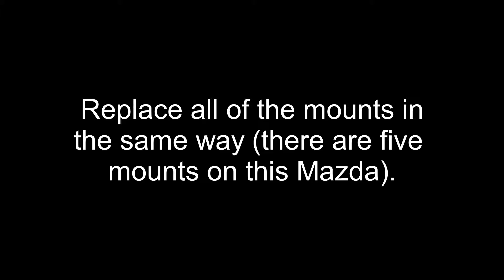Rubber exhaust mounts replacement - Mazda 626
Replacing exhaust mounts using your hands, common tools and silicone grease.
I removed the old mounts without damaging them, but you can simply cut them since you're not going to need them anyway.
The car is 1999 Mazda 626.